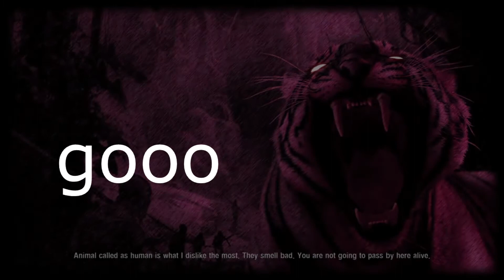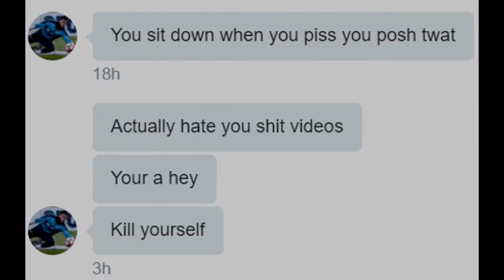THE MEMEULOUS CLONE..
New Video -: "OBUNGA MEME COMPILATION"
dont bully me please im just testing the video style